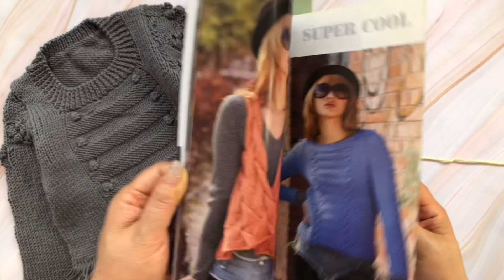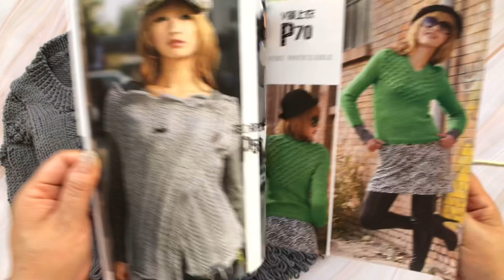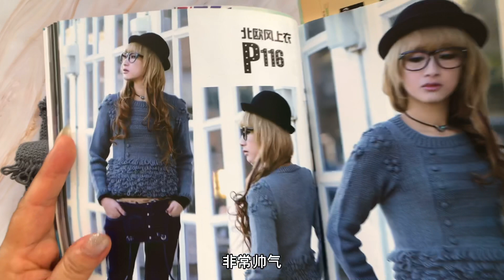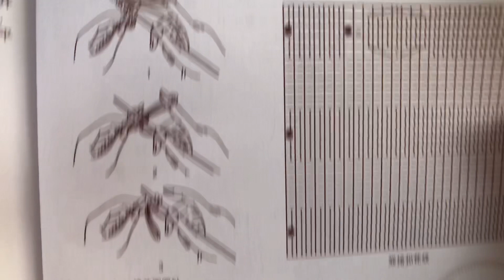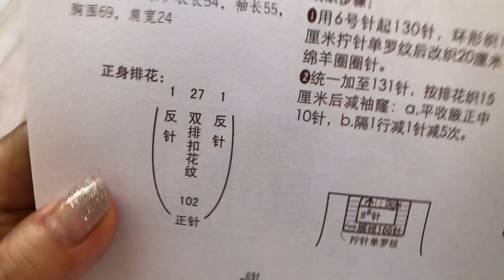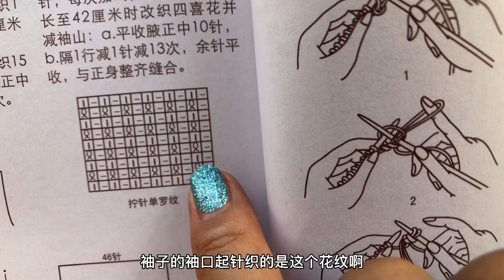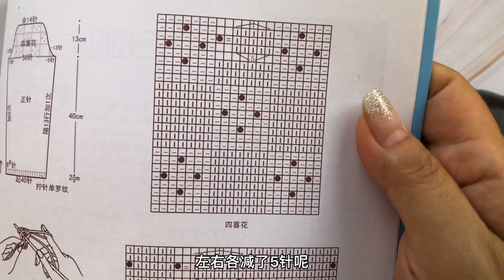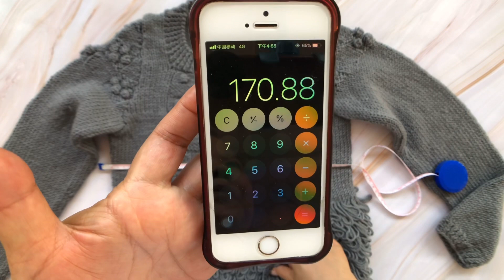An easy way to weave a collar, even for beginners, is taught by a knitting book author.编织DIY3997